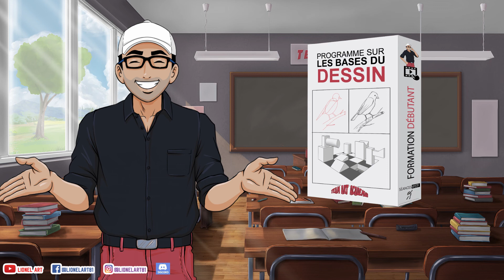Comment Dessiner Picsou - L'encrage - 2 sur 3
Salut à toi ! Voici un tuto dessin et on va voir Comment dessiner Picsou avec la deuxième partie qui est consacrée à l'encrage. Chaque personnage sera réalisé sur 3 vidéos :
2 - encrage
3 - colorisation
j'espère que ce concept te plaira :)

Musiques :
Candlelight  "Movavi vidéo"

Matériel de dessin :
- 1 crayon HB Faber-Castell 9000 (équivalent crayon à papier d'école)
- 1 gomme blanche Faber Castell
- 1 gomme mie de pain (pas obligatoire)
- 1 gomme mono zero ronde
- 1 gomme mie de pain
- 1 feuille de papier canson mix media imagine format A5
- Pocket brush et liner Pigma Micron taille 01